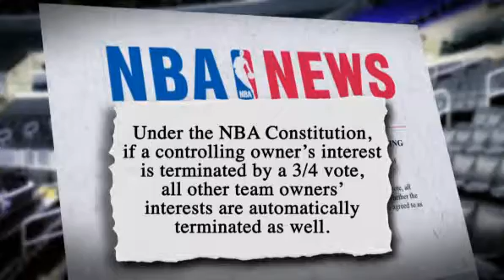Donald Sterling Speaks (NBC News)